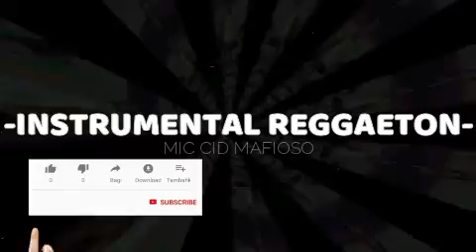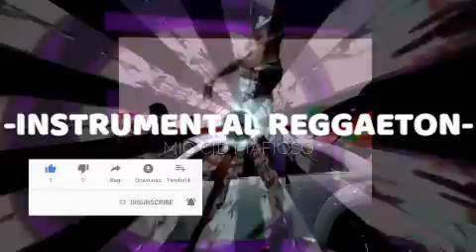[FREE] Adrenalina- Instrumental Reggaetón / PERREO E❌TREMO 🔥 Type Beat Dembow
🎶Descarga Este Y Mas Beats Con La Mejor Calida De Audio

Old School Boom-Bap / Instrumental Reggae Rap. 🎼

Gracias por la preferencia. 👍

💎 Puedes participar en twitter para poder ganar un beat personalizado... Solo postea el HashTag QuieroMiBeatGratis y participa.

💥 Si usaras alguno de mis beats deberás de poner el link de mi vídeo en la descripción de tu rola y mencionarme como el autor de la instrumental.*

😎 MIC CID MAFIOSO EN LA INSTRUMENTAL.*

 ✘  NO USAR PARA MONETIZAR
✔   PREGUNTA POR LAS LICENCIAS DE USO💲

TODOS MIS BEATS SON DE USO LIBRE SOLO SI LOS USAS SIN FINES LUCRATIVOS. 👊🏻😎

MIC CID MAFIOSO.®